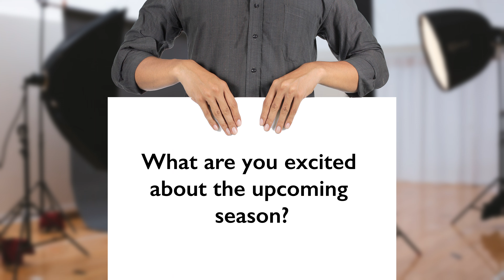Member Spotlight | Cam Jarvis | Seattle Men's Chorus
Meet Seattle Men's Chorus member Cam Jarvis and learn what he does when he’s not singing, his favorite music and more!